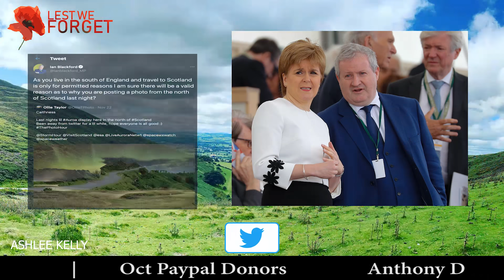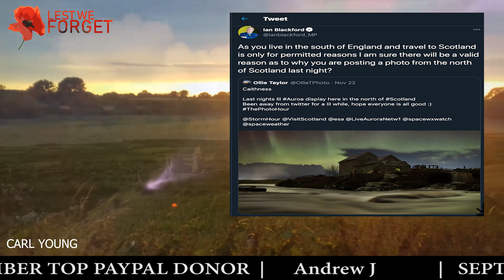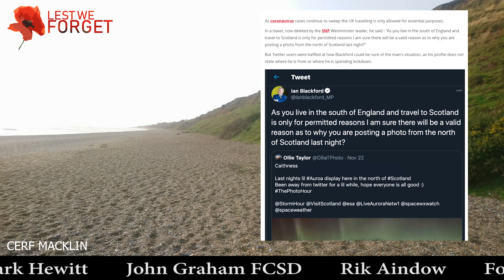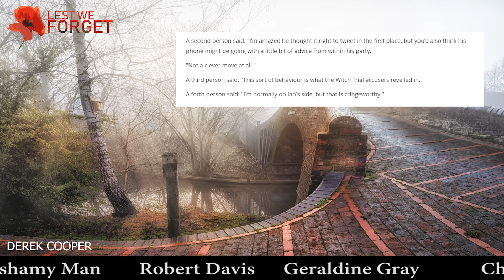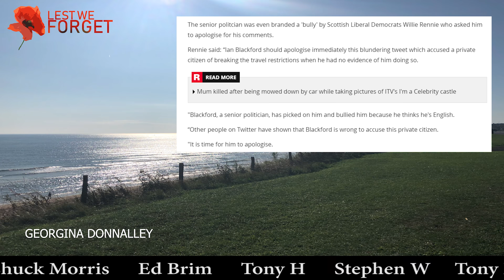Ian Blackford Called Out By His Own Supporters For Targeting Private English Citizen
Support credits have move and are now shown at the bottom of each video and are updated daily.